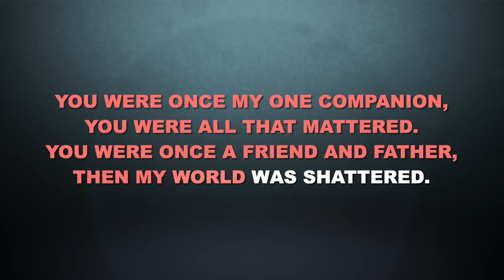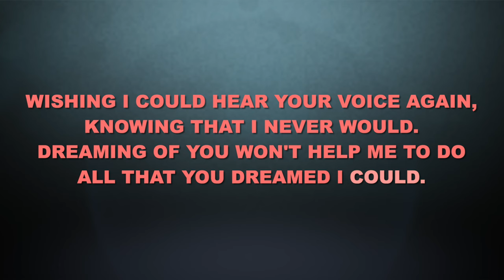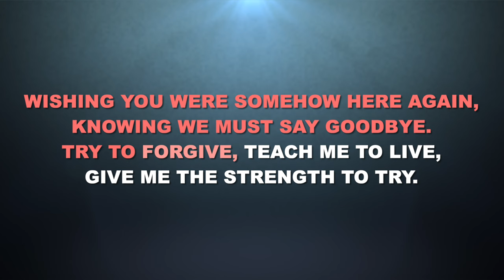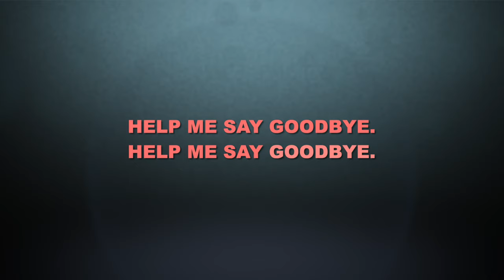"Wishing You Were Somehow Here Again" from The Phantom of the Opera - Karaoke Track with Lyrics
This is a karaoke track for "Wishing You Were Somehow Here Again" from THE PHANTOM OF THE OPERA. It features complete orchestral accompaniment and rolls the lyrics on the screen so that you can enjoy singing along!

Starting Key: G Minor

Lyrics by Charles Hart
Additional Lyrics by Richard Stilgoe

Orchestrations by David Cullen

"Wishing You Were Somehow Here Again" performed on Broadway, in London, on tour, and on film by actors including Sarah Brightman, Sierra Boggess, Emmy Rossum, Patti Cohenour, Dale Kristien, Rebecca Luker, Claire Moore, Rebecca Caine, Kimilee Bryant, Meghan Picerno, and many others.